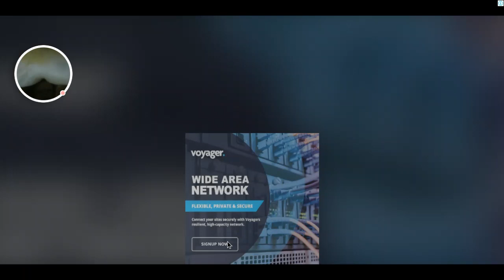2024 03 17 07 32 52 com bigbluebubble singingmonsters full